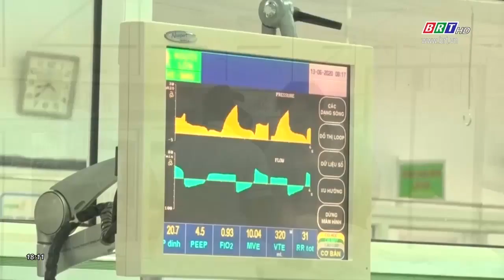Tập trung cứu chữa các nạn nhân vụ tai nạn giao thông tại Đắk Nông | BRTgo